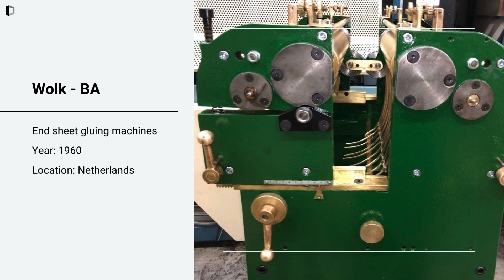Used Labels & Forms |Banding Device|Gluing Machine|Sheet Fed / Offset Machien for SALE